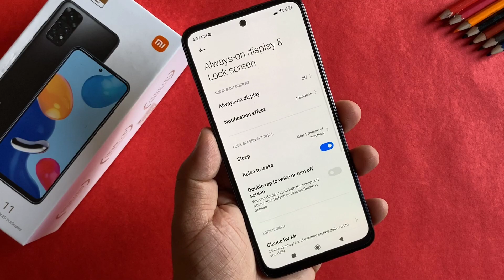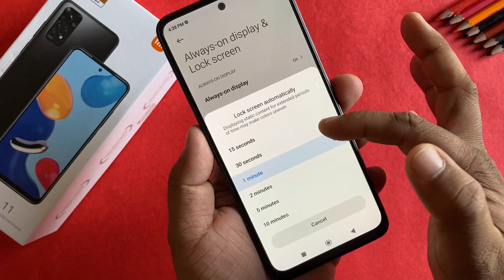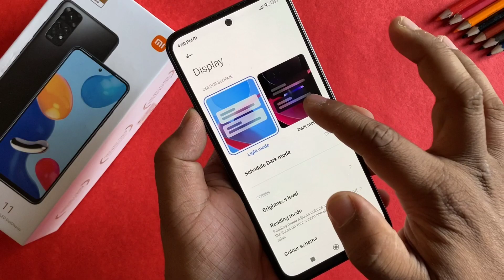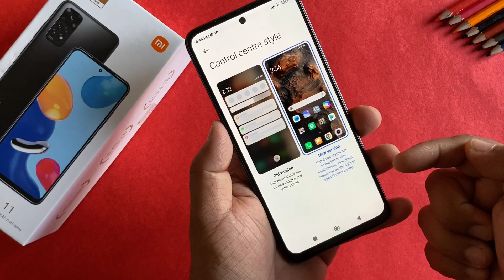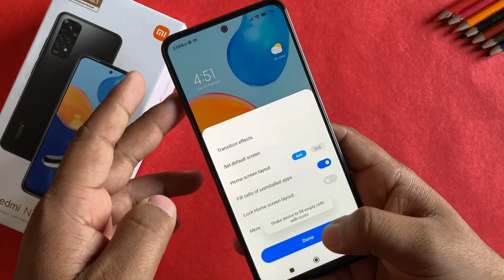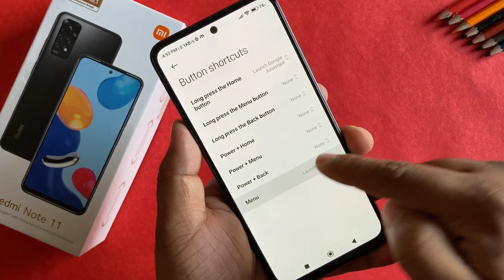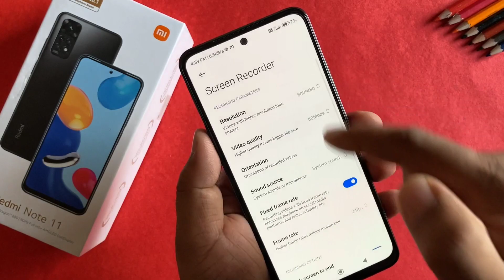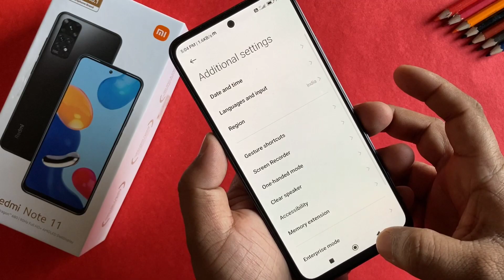Redmi Note 11 Tips & Tricks//Hidden features//settings u need to change right now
tips& tricks